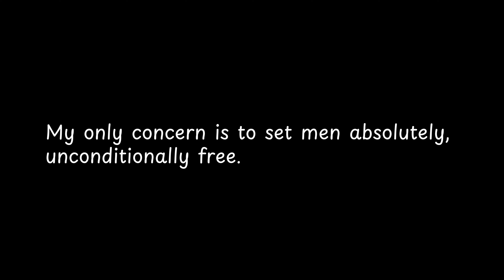My only concern is to set